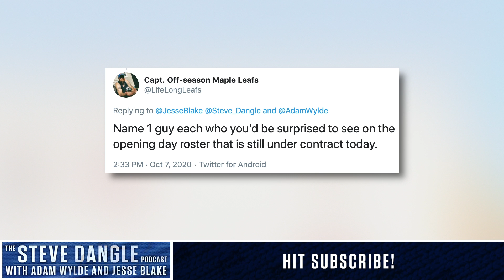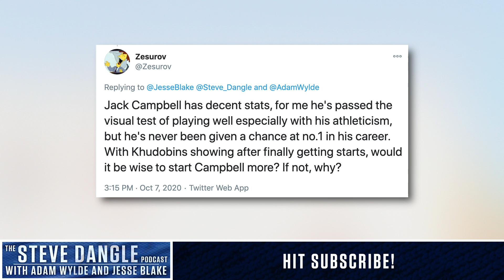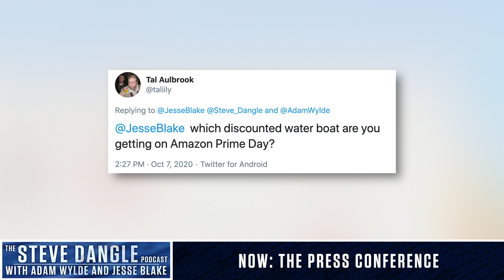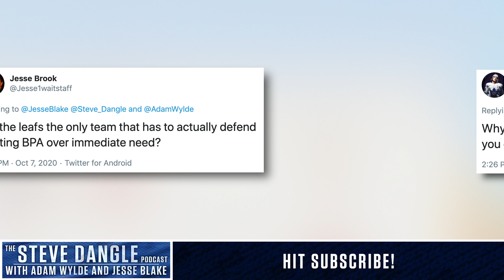The Draft is Still On | The Steve Dangle Podcast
On this episode of The Steve Dangle Podcast, is the draft boring? (00:00), Celebrate with Frosted Flakes! (10:30), Recapping the first round (13:00), Leafs take Rodion Amirov 15th overall (19:00), Sens have a huge two days (33:00), Max Domi and a Pick Traded to Blue Jackets by Canadiens for Josh Anderson (41:00), Wayne Simmonds receives permission to talk to teams (45:30), Athanasiou and Benning do not get qualifying offers (56:30), Toffoli doesn’t receive a QO and a breakdown of the Canucks situation (1:02:30), Sam Cosentino’s draft knowledge is unbelievable (1:07:00), are the Lightning trading Stamkos and/or Johnson? (1:12:00), Flyers talk to the Jets about Laine (1:20:00), Anton Khudobin needs a new deal (1:29:00), and the press conference: Jack Campbell, drafting for need, & kayaks (1:33:00).